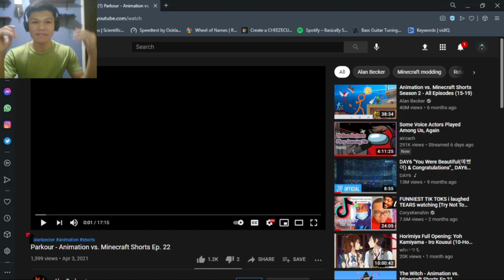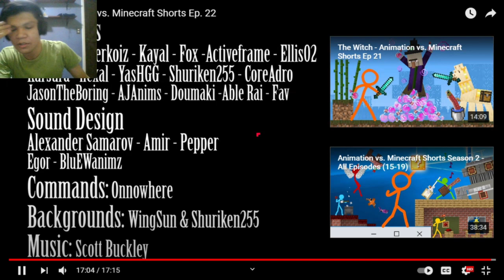Parkour - Animation vs. Minecraft Shorts Ep. 22 | [REACTION]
Music Background:
AVM EP.16- Green's Jam